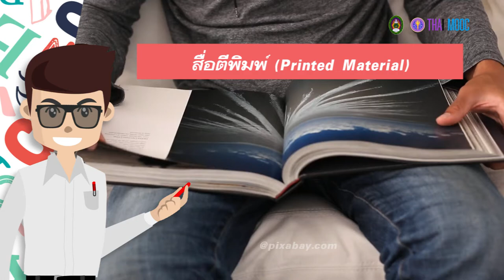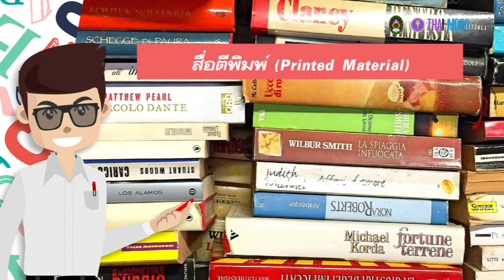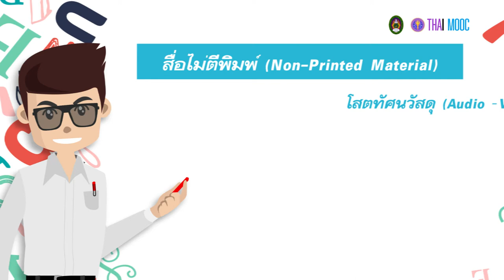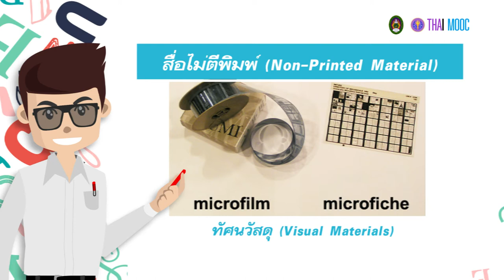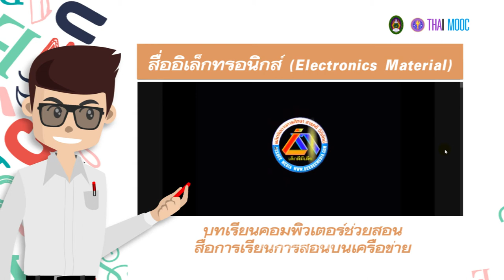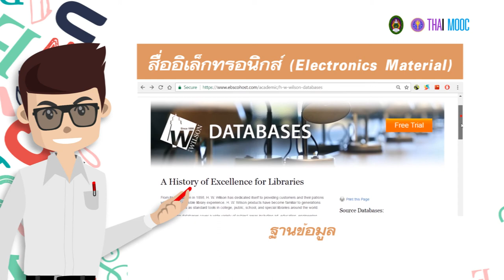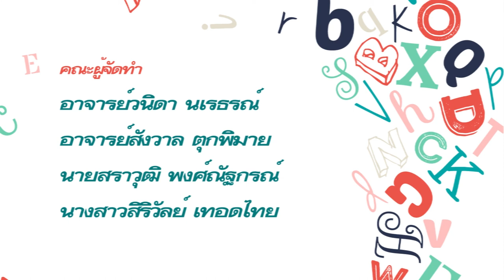1.8 ประเภทของทรัพยากรสารสนเทศ